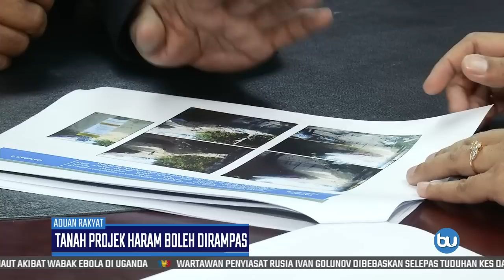ADUAN RAKYAT | Tanah Projek Haram Boleh Dirampas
Masalah banjir yang menghantui penduduk Kampung Sungai Pusu, Gombak setiap kali hujan akibat projek pembinaan haram sejak sekian lama sudah ada jalan penyelesaiannya.

Aduan Rakyat dimaklumkan, tanah projek pembinaan haram yang menjadi punca bencana kepada penduduk telah disita dan besar kemungkinan dirampas pihak berkuasa.